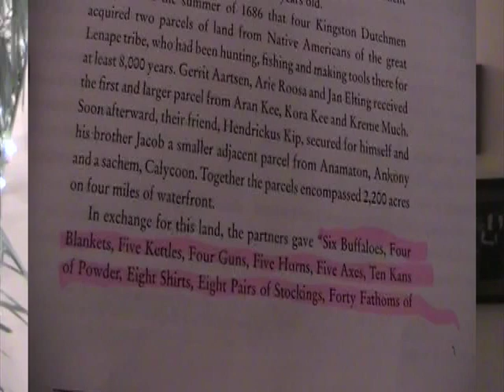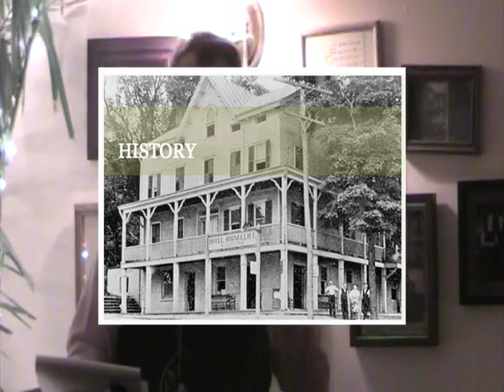The Rhinebeck Historical Society Presents: James Chapman's Rhinecliff Hotel History